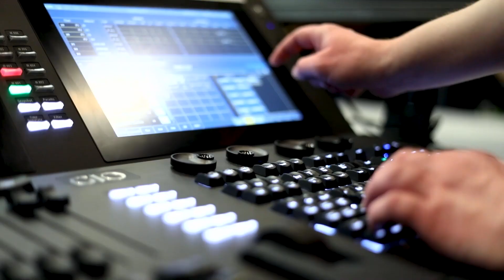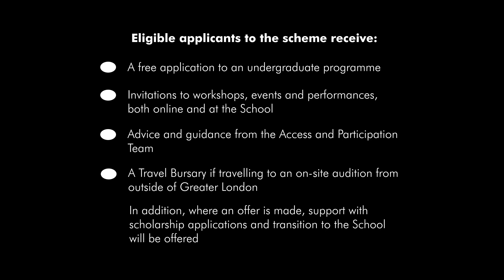Supported Application Scheme at Guildhall School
Guildhall School encourages applications from students whose backgrounds are underrepresented in higher education, with 350 places on the Supported Application Scheme available for all our undergraduate programmes in Music, Drama and Production Arts for 2022 entry.

Successful applicants to the scheme will receive:

- A free application for the undergraduate course they are applying
- Invitations to workshops and events, both online and at the School (COVID-19 restrictions permitting), including the week-long Festival of Support.
- Free tickets for a Guildhall School performance or access to digital performances (dependent on availability – each participant will be invited to at least one show, with a choice of dates available)
- Advice and guidance from the Access and Participation Team
- A Travel Bursary if travelling to an on-site audition from outside of Greater London

In addition:
- Where an offer is made, support with scholarship applications and transition to the School will be offered.